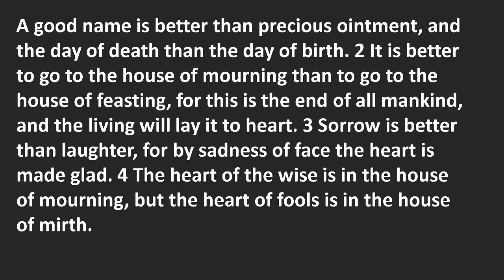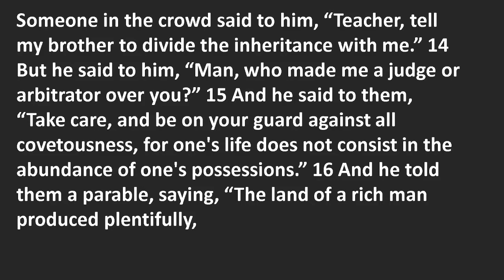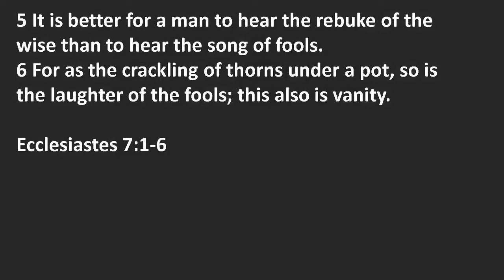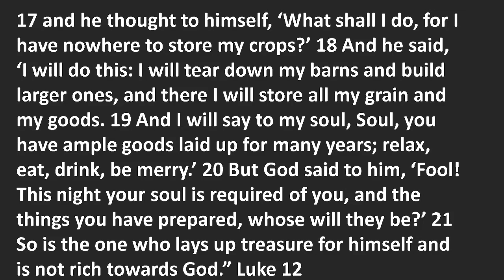Mourning or Mirth, What does the book of Ecclesiastes have to say?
This wonderful book of Ecclesiasties has a great deal to teach us about our attitudes to life and eternity. Today we look at the House of Mourning.